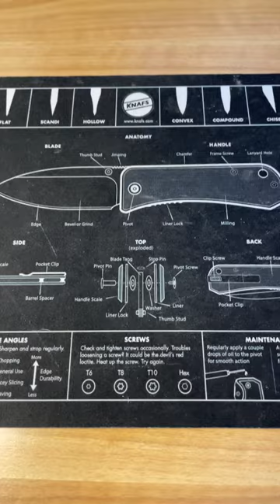THIS KNIFE USED TO BE BANNED IN PENNSYLVANIA